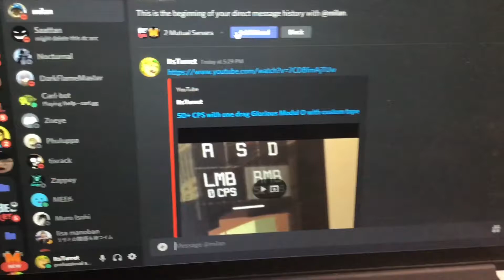Proof i dont tripleclick